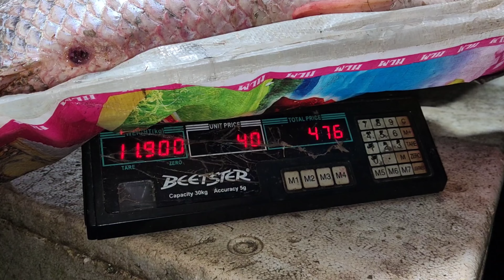REKOR ‼️ MANCING DAPAT KAKAP MONSTER SEBESAR JOK MOTOR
Ok mas bro, kali ini kita mancing casting dimuara lagi bersama kawan kawan.

Trip kali ini sangat memuaskan karena mas bro @mbolangan6244 berhasil menaikkan ikan kakap monster sebesar jok motor.

Awalnya dikira ikan kecil tapi setelah melihat amukan dan lompatan kakap nya sontak semua dibikin panik ternyata memang se ekor kakap monster besar.

Sayang sekali kita tidak rekam dari awal mase, saya baru mau siapkan kamera dan mas bro udah strike aja. Alhamdulillah ikan berhasil di selamatkan. Dan semua jadi heboh karna baru ini lihat ikan sebesar ini, semua menebak bobot nya berapa kira kira dan semua dibuat penasaran...

Ok mas bro, bagaimana keseruan dan perlawanan si monster kakap ini melawan piranti mas bro @mbolangan6244 dan berapa kira kira beratnya ikan ini. Simak sampai selesai biar tau berapa beratnya ikan monster ini mase. Terimakasih.